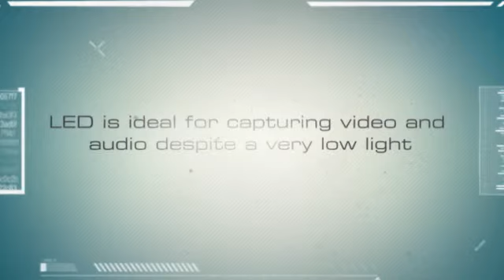4 Lampe de poche LED Aluminium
The LED flashlight aluminum is ideal for capturing video and audio despite a very low light. Very discreet, if you're on the road, you can simply stop and put easily into your pocket. This Camera Flashlight measures only 11 inches long and includes a lithium battery. Buy a Lampe de poche LED Aluminium